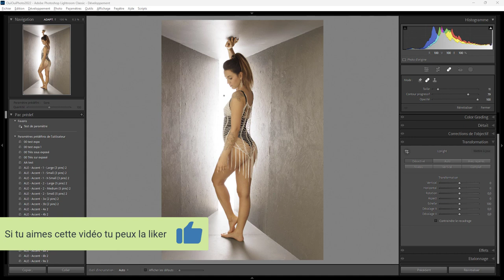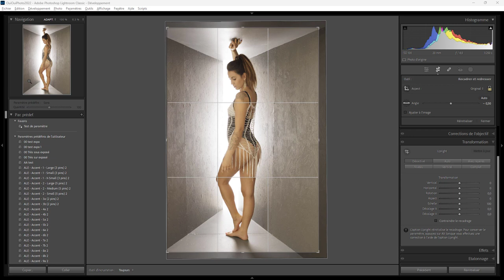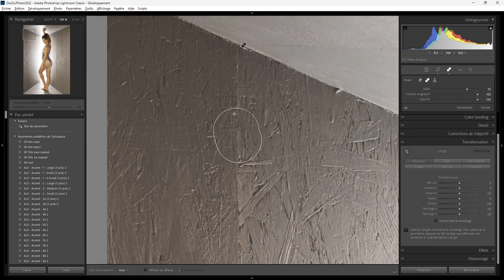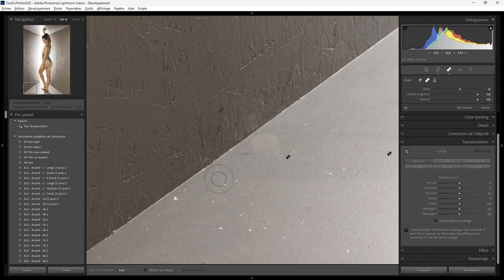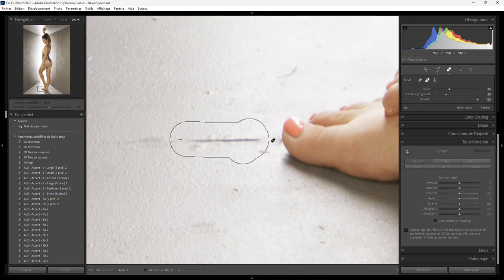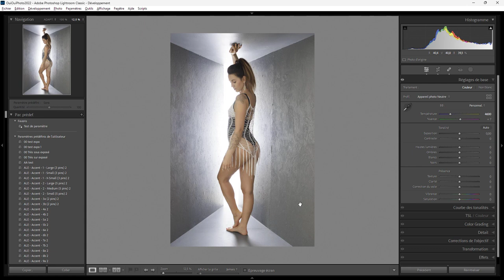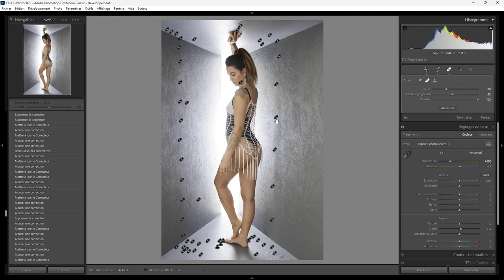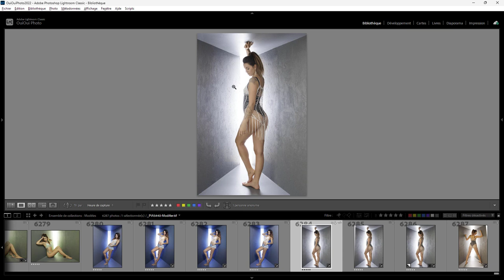Lightroom Retouche Express 116 - Laureen dans la boîte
Aujourd'hui c'est la photo de Laureen que l'on développe